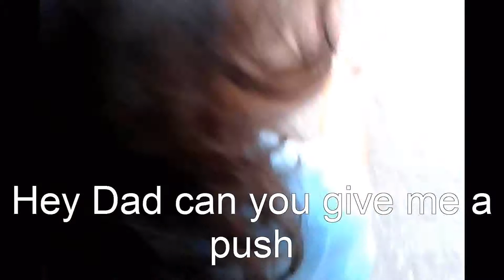Allyssa Learning how to Ride Master